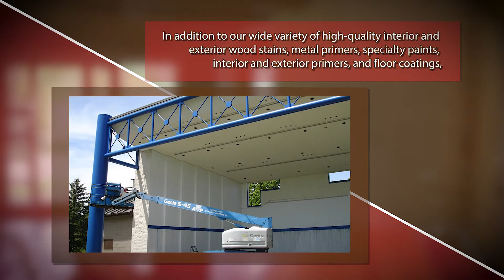Painting Company in Fond Du Lac WI, Fond Du Lac Decorating Inc.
Welcome to Fond Du Lac Decorating, Inc.!

We are a family-owned and -operated independent paint and wallpaper business offering a hassle-free decorating service to our customers. Our friendly staff takes the time to educate you to maximize your buying power and provide you with a broader scope upon which to make an educated decision.
Our services include interior/exterior painting, wallpaper installation and removal, woodwork finishing, staining, and more. In addition to our wide variety of high-quality interior and exterior wood stains, metal primers, specialty paints, interior and exterior primers, and floor coatings, we also proudly offer installation and repair, plaster repair, and texturing.